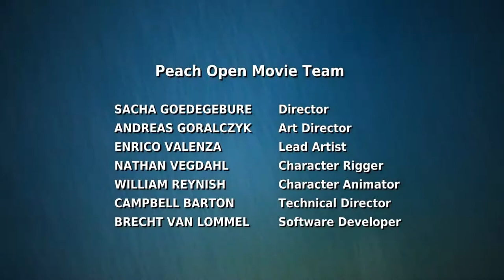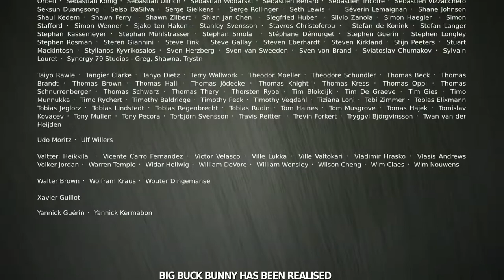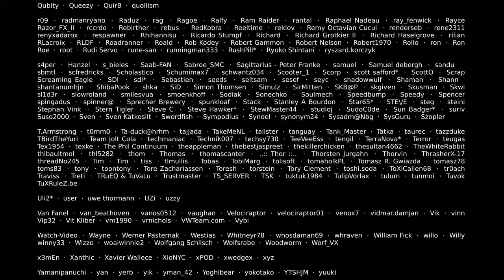Big Buck Bunny New Series 2019 | Cartoons For Children 2019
Welcome to the Cartoon Web Tv YouTube channel!